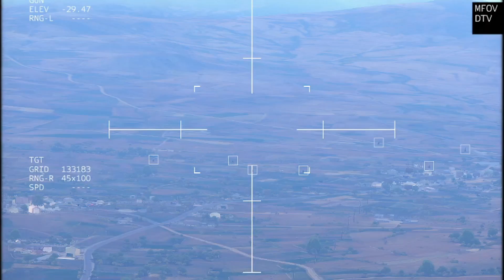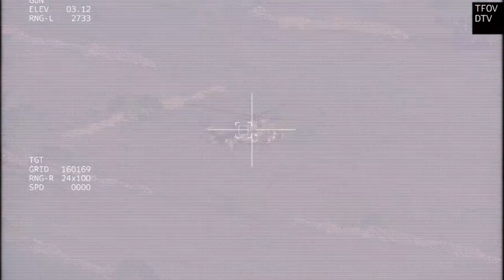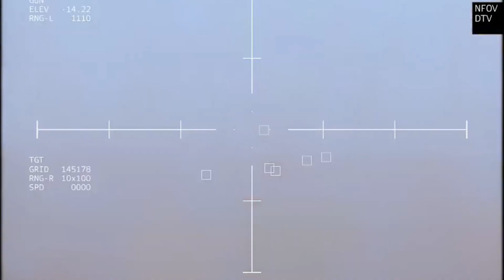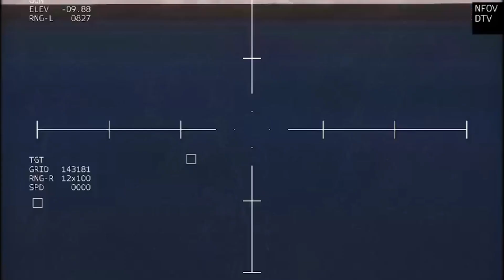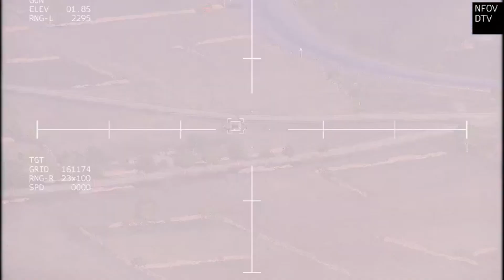Lusinan Truk yang Membawa Bahan Bakar NATO ke Ukraina Diledakkan Oleh Rusia Sebelum Tiba di Ukraina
Video ini adalah simulasi permainan virtual.
Simulasi pertempuran mungkin berbeda dari yang sebenarnya.
Kami mensimulasikan artikel yang muncul di berita.
Video Putar Game ARMA.

"Video ini diproduksi menggunakan konten Bohemia Interactive a.s."